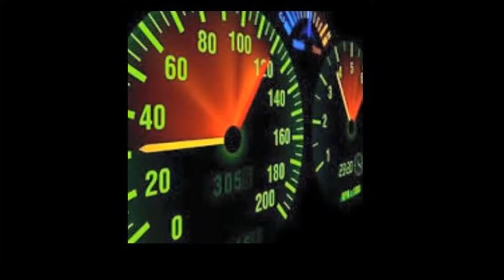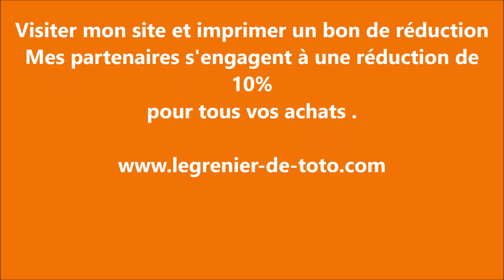LES PARTENAIRES DE TOTO.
sur tous vos achats.machines de recyclage, métallerie , pneumatiques ,carrosserie ,antiquités,arts